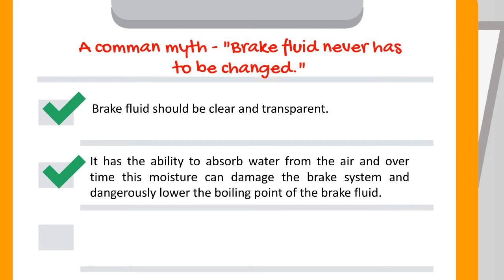Brake Fluid Never Has To Be Changed.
A comman myth - "Brake fluid never has to be changed."

- Brake fluid should be clear and transparent.

- It has the ability to absorb water from the air and over time this moisture can damage the brake system and dangerously lower the boiling point of the brake fluid.

- Cloudy fluid means it's time for a change.